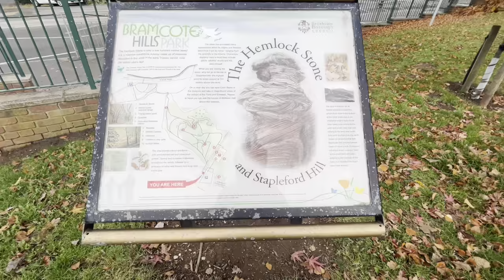Sick day at HEMLOCK STONE mtb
Big up everyone that was there sending it.